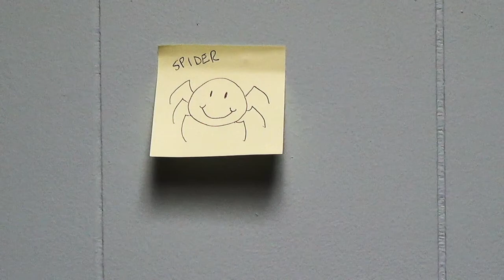Amazingly Average Episode 10 - Dealing With Rejection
Spiders are scary, it's okay to be afraid